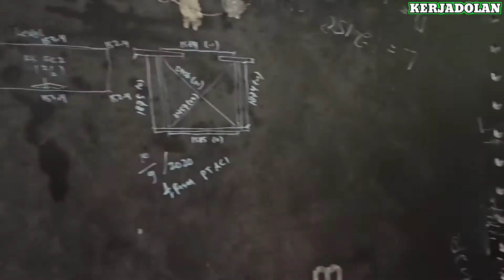Steel Bridge Fabrication (Welding box Girder T Shaped)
Steel Bridge Fabrication/Welding Box Girder TShaped
Proses Pengelasan Baja Girder Box Untuk Kontruksi Jembatan Oleh PT Bagja Karya Putera.

Terimakasih Untuk Bapak Risat Kurniawan dan Segenap Team, Sukses Selalu, Safety First !!